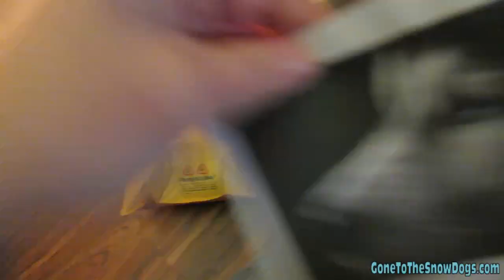How do I get my Husky to Howl? FAN FRIDAY #82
-How can I teach my dog to stop digging?
-Have you dog ever woken you up with cold noses and licks?
-What are some of the dogs favorite treats?
-Have you ever thought about getting a 4th Husky?
-Should I brush my Husky even in the winter?
-Why doesn't Shiloh play like the other girls?
-What do you use for fleas and ticks?
-How Can I teach my Husky to howl?
-How do you find time to do all these amazing things?